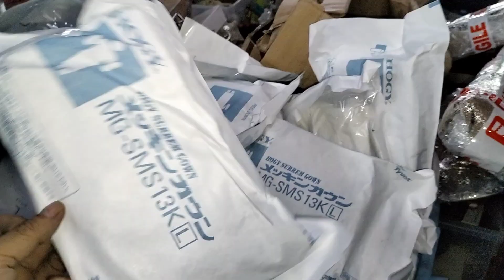Japan Surplus sa Sapote North Caloocan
Sari-saring gamit Japan Surplus sa Sapote Camarin Caloocan